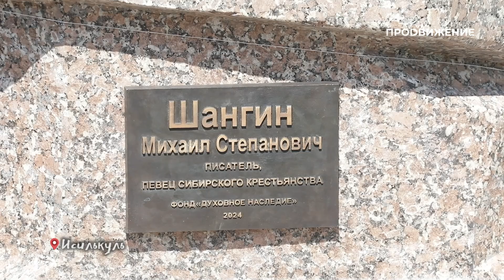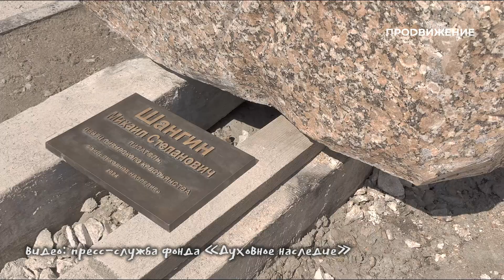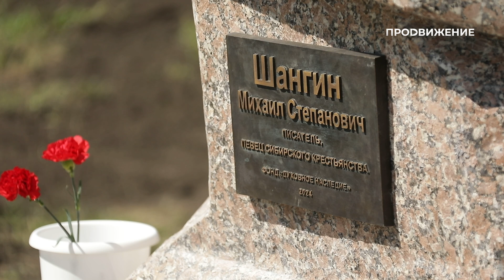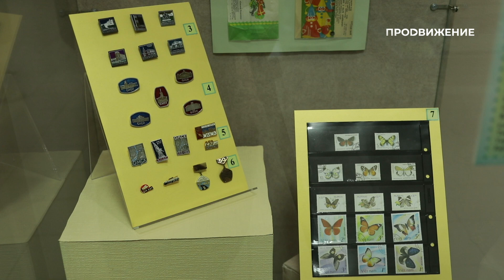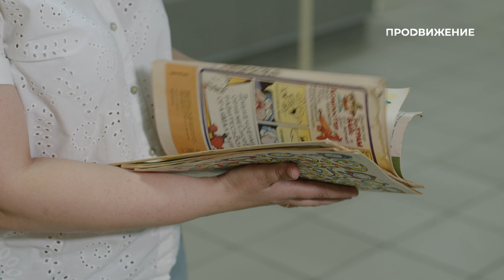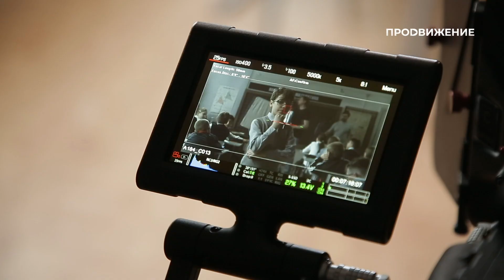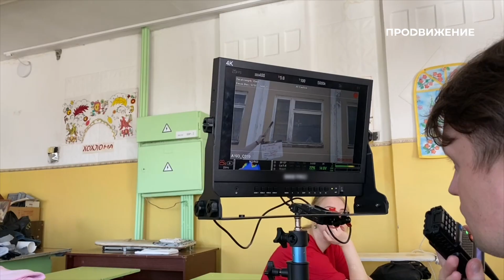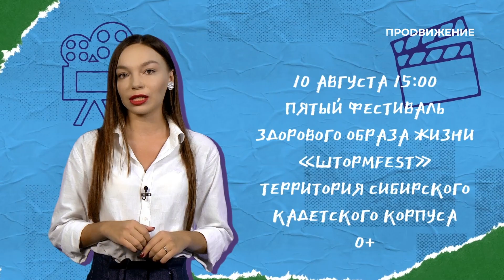Разгоняем тучи яркими развлечениями в Омске | Свободное время 269 (2024)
Что Дед Мороз делал в Омске летом, кто раскрасил дома в Нефтяниках, где с головой окунуться в ностальгию и с каким сложностями можно столкнуться на съёмочной площадке? Ответы на эти вопросы вы найдёте в новом выпуске «Свободного времени»!

00:00 Вступление
00:28 День города: как это было
05:20 Новые граффити и муралы в Омске: международный арт-фестиваль «Омск, ты просто космос!»
08:52 «Флора-2024»: впечатления омичей
10:16 Открытие памятника М. Шангину в Исилькуле
13:36 «Родом из детства» — новая выставка в Омском краеведческом музее
16:50 Культурный фестиваль «Дни курдской культуры в Омске» в историческом парке «Россия — моя история»
19:50 Съёмки полнометражного фильма в Омске
23:02 Афиша

Программа «Свободное время» проведёт вас по самым интересным культурным местам Омска. Мы расскажем, как омичи могут провести свободное от работы время, какие персоны и события заслуживают внимания на этой неделе и куда сходить в ближайшие выходные.